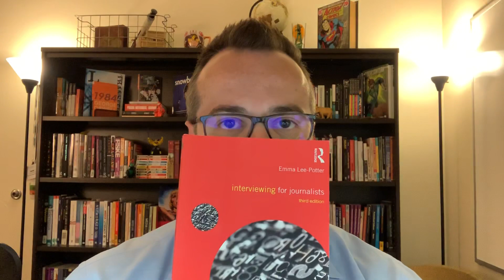Creating Social Media Presence - Week 1 Q&A Lecture (2/4)